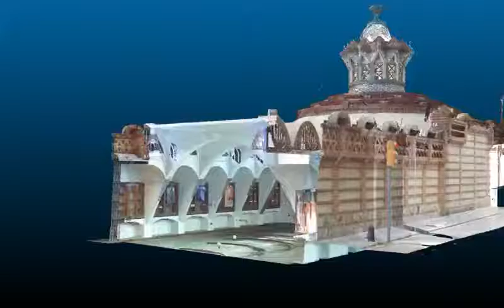Recreació virtual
Presentació dels treballs previs per a la rehabilitació dels Pavellons Güell